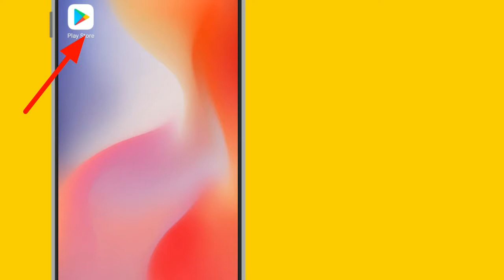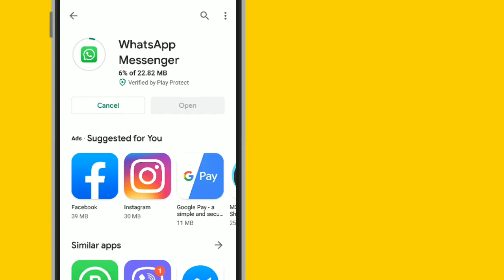WhatsApp install Kaise kare | whatsapp download kaise kare | how to download whatsapp| 2022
WhatsApp install Kaise kare | whatsapp download kaise kare | whatsapp download karna hai | whatsapp

Whatsapp download,
Whatsapp install,
WhatsApp download aur install kaise kare, WhatsApp app download kaise kare,
 play store se Whatsapp kaise download kare,
WhatsApp on android phone, WhatsApp download kaise kare play store se, whatsapp kaise install kiya jata hai, whatsapp install kaise kare,
 whatsapp download kaise kare,
whatsapp download karna hai,
Whatsapp install kaise kare,
 Whatsapp load kaise kare,
whatsapp install karne ka tarika,
whatsapp download kaise karte hain, whatsapp download new version app, whatsapp download karne wala,
whatsapp download kaise marte hain, whatsapp install karna hai kaise kare, mobile me whatsapp kaise download kare, whatsapp mobile me kaise laye,
whatsapp download, whatsapp download kaise karen, whatsapp download failed problem, whatsapp download karne ka tarika, whatsapp download nahi ho raha hai, whatsapp download kaise hota hai, whatsapp download app, whatsapp download new version app,
whatsapp install, whatsapp install problem, whatsapp install kaise kare, whatsapp install nahi ho raha hai, whatsapp install problem play store, whatsapp install kyu nahi ho raha hai,
how to install whatsapp,
how to download & install whatsapp,
how to install & download whatsapp